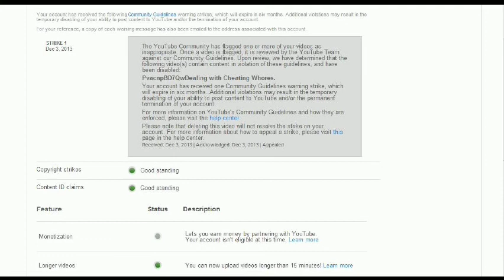My First Strike :')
Ahh, it does me heart good to know that I'm rocking the boat for the bitches of the world. It does me heart even better to know that they want to silence me.